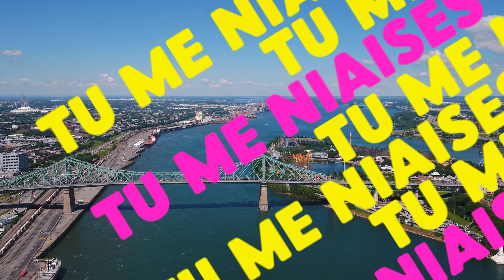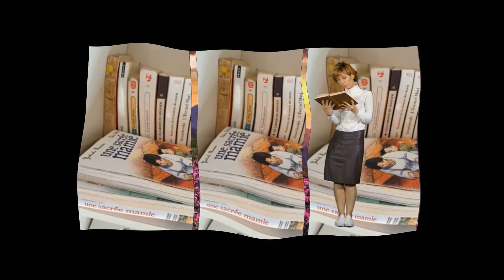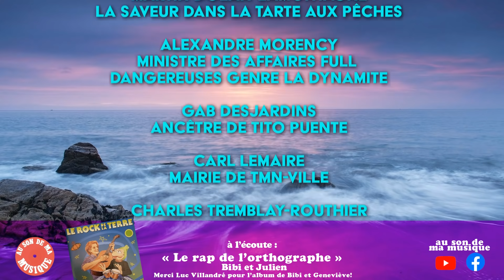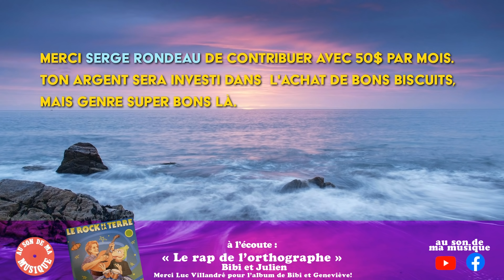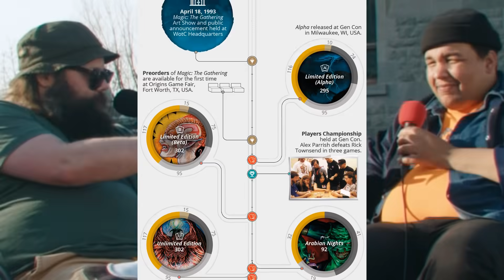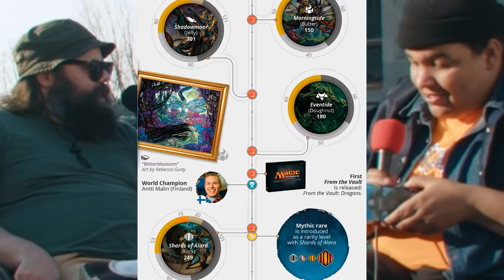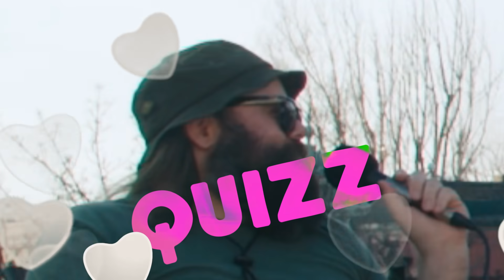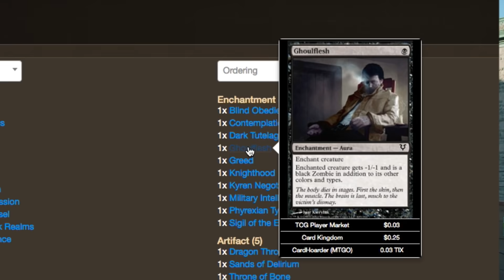TMN2 - 015 - GREG BEAUDIN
(+ de 80 épisodes exclusifs, et ça continue de monter)